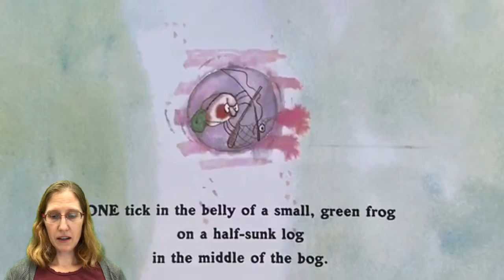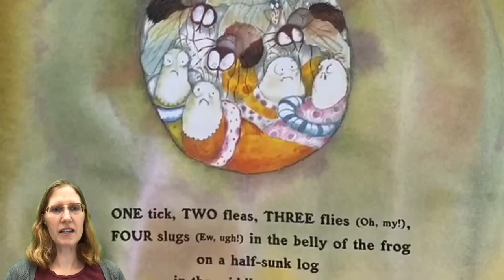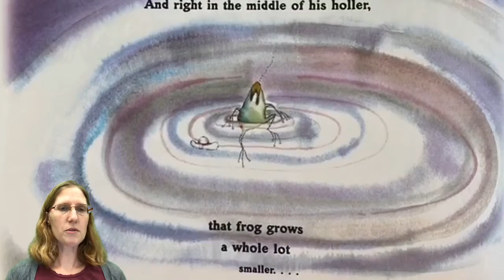MB Read Alouds A Frog in a Bog